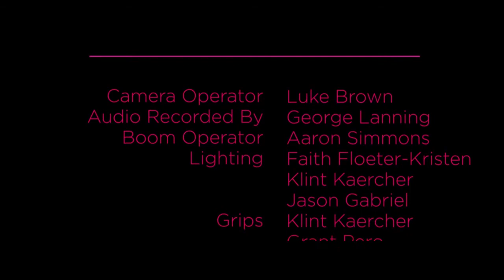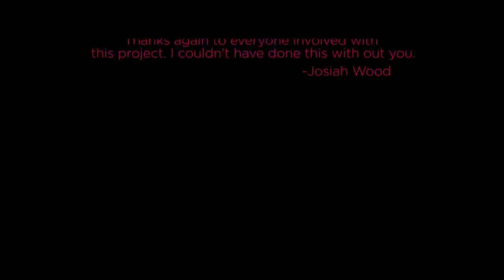Tuesday Night Flamingo Fight - Indy Film Spotlight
CinemaSlice is proud to present Tuesday Night Flamingo Fight by DeadFella Films and the CineMen.

An irrelevant story that focuses on the darker side of a child's imagination.

Two young siblings share inventive stories with each other, while one story slips into the darker and nonsensical side of imagination. An underground fighting circuit, orchestrated by the Gooseneck family is filled with corruption and death. Only the Robinson family can shift the tides of this evolving underground fighting circuit.

Credits
Written and Directed by
Josiah Wood

Produced by
Josiah Wood
Spike Martin
Brent Kruscke
Starring:

Autum Reynolds
Casandra Walker
Chad Gromes
Evan Donahue
Ali Amine
Mustapha Bazzi
Scott Covert
Jimmy Raffaele
Paul Latty
Benjamin Reynolds
Extras:

Ashley Chai Chang
Kara Swain
Tyler Swain
Brent Kruscke
Bethany Tomaszewski
Justin Dixon
Scott Szpara
Ari Kalmus
Klint Kaercher
Beezy Bungles
Spike Martin
Laura Wood
Justin Woodward
Camera Operator: Luke Brown

Audio: George Lannings

Boom Operators: Aaron Simmons

Lighting:

Faith Floeter-Kristen
Klint Kaercher
Jason Gabriel
Grips:

Klint Kaercher
Grant Pero
Shaun Williams
Make up & VFX by: Samuel Blessing and Josiah Wood

Original Score by: Herbie Gaylord

CinemaSlice.com/Flamingo